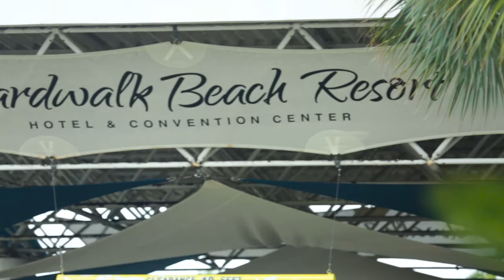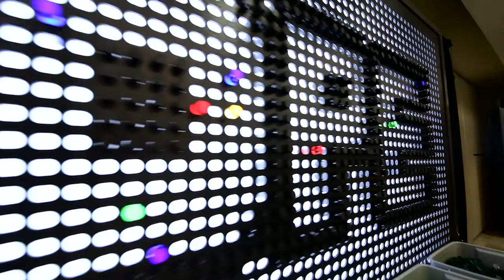Bigstuf 2016 Camp 9 Highlight Video